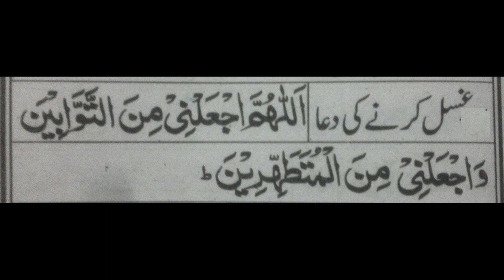Ghusal karne ki Dua || zoya Life Health Care